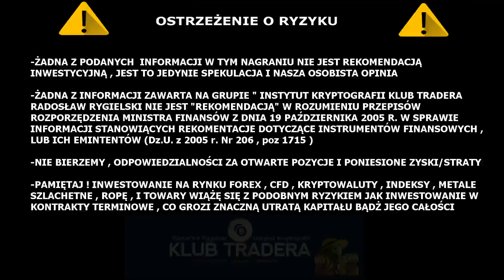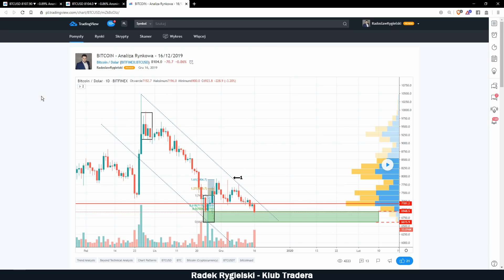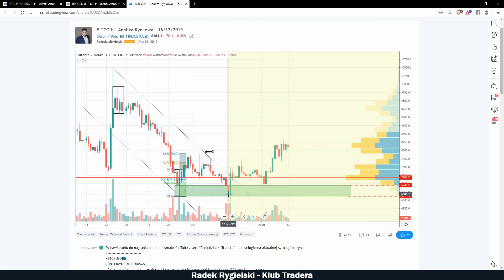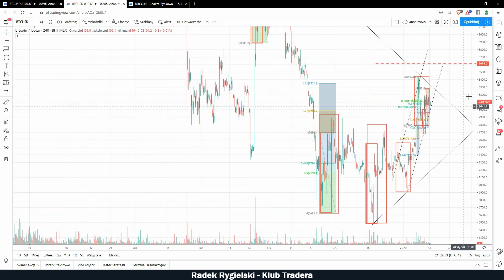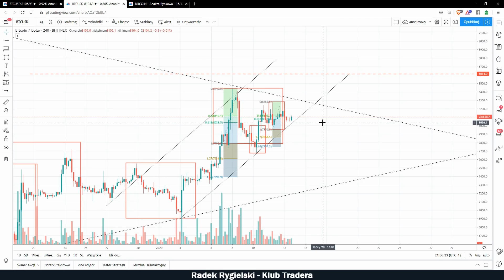Analiza kryptowaluty Bitcoin Radosław Rygielski 13.01.2020